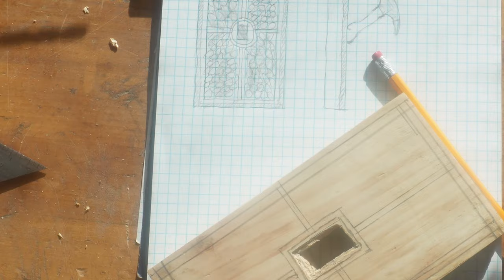Found junk hammer turned into unusual coat hook?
A practical need for a coat hook led me to create one out of a found junk hammer and a scrap piece of Pine.
Is it a piece of practical Folk Art or just a functional coat hook?

Question -Is it a piece of practical Folk Art or just a functional coat hook?       Leave your answer in the comments)